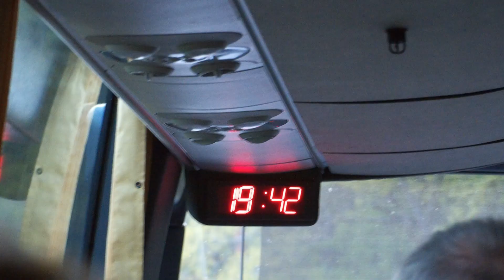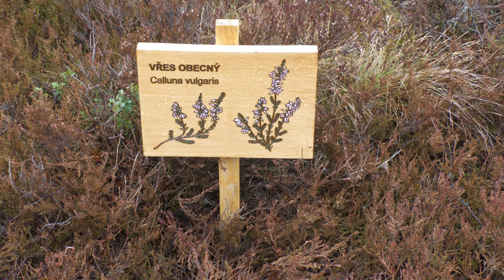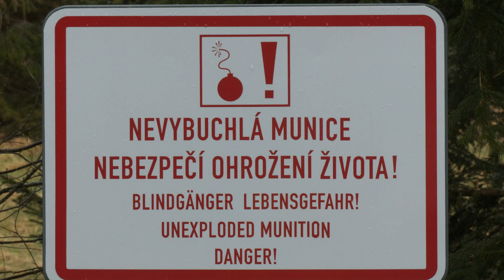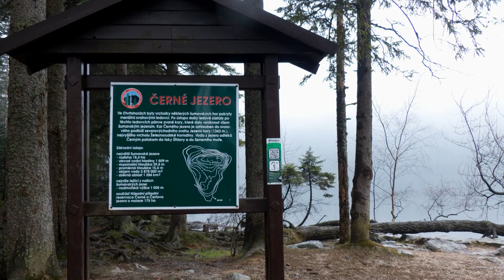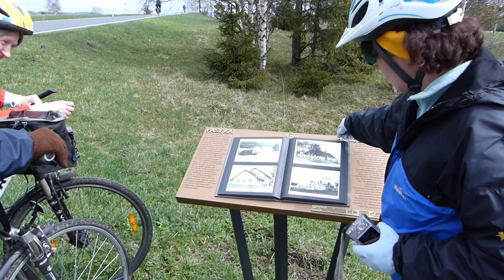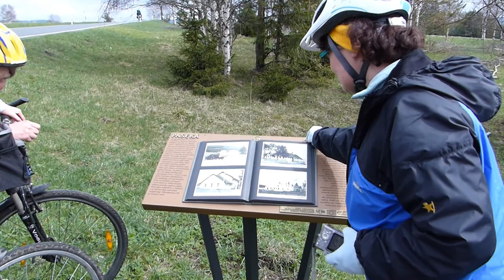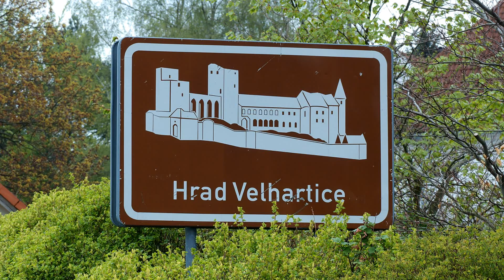Cyklo Prášily 2015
Cyklistický seminář KČT Praha.